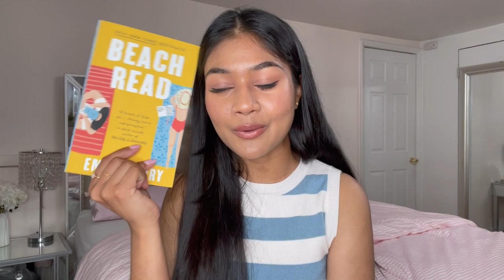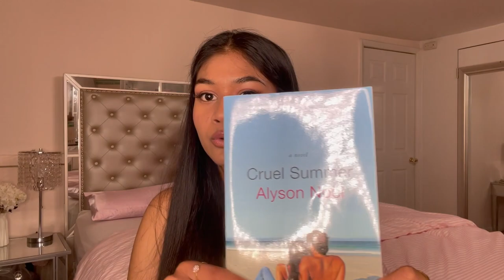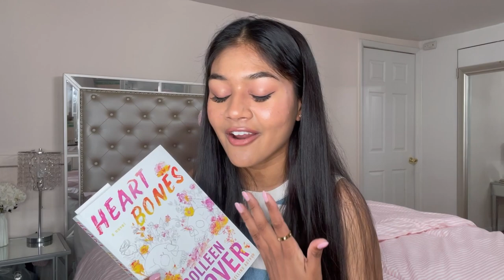Romance books to read this summer 2022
Here are a few of my summer books ive been loving recently!

Let's be friends!